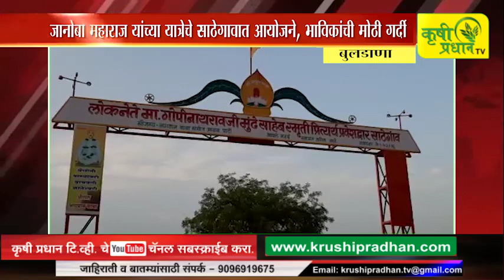बुलडाणा : जानोबा महाराज यांच्या यात्रेचे साठेगावात आयोजन